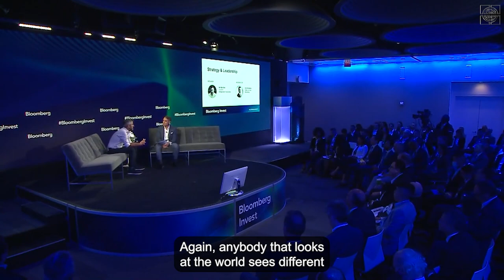Re-Underwriting Bridgewater's Culture Amidst a Generational Shift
At Bloomberg Invest, Co-CEO Nir Bar Dea describes Bridgewater's pursuit of an idea meritocratic culture and how, in the midst of a generational transition, today's leadership is re-underwriting and continuing to evolve it.